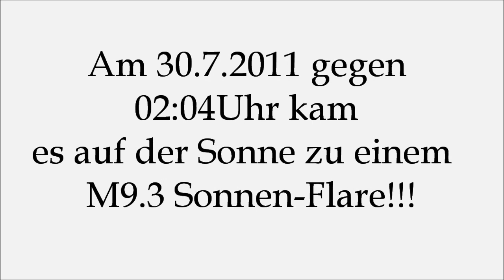2011.7.30 M9.3 Solar-Flare!!! Starke Sonneneruption M9.3!!!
Heute (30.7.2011) kam es auf der Sonne zu einem starkem Sonnen-Flare der Stärke M9.3,er kam vom Sonnenfleck 1261!!!
Ob dies Einwirkungen auf die Erde haben wird ist noch unklar!